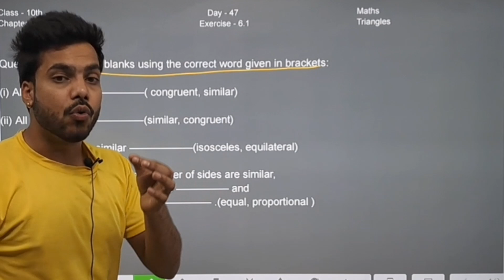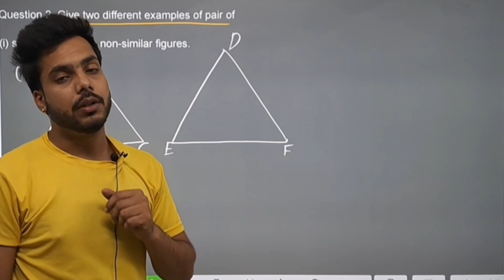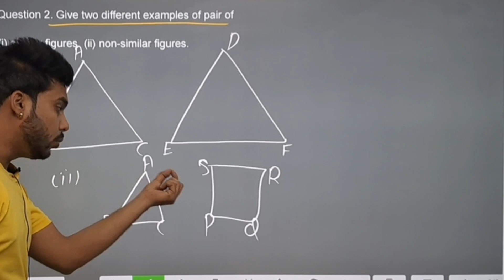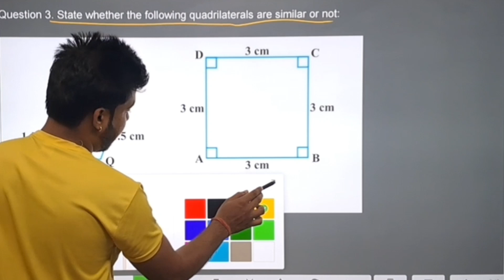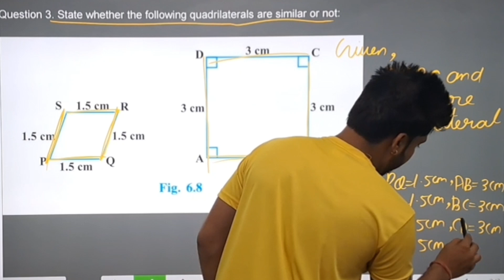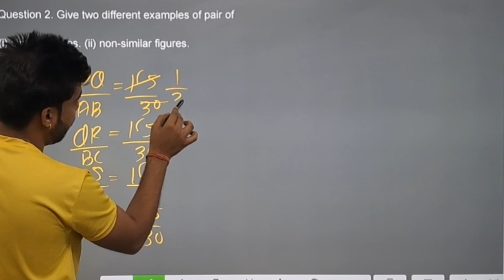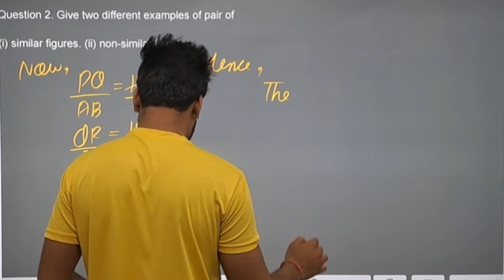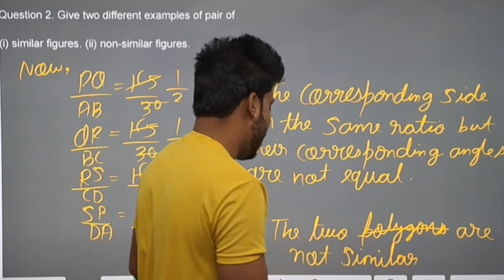Class 10 maths chapter 6 in English | Class 10 maths exercise 6.1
“10th Class Maths Detailed Solutions for Exercise 6.1 | Step-by-Step Explanation”

In this video, we cover the complete solutions to Exercise 6.1 from the 9th Class Maths textbook. Join us for a comprehensive, step-by-step explanation to help you understand and solve each problem with ease. Whether you’re preparing for exams or just need some extra practice, this video is perfect for you.

My second youtube channel video 👇🏻

10 class math chapter 6 exercise 6.1
10 class math exercise 6.1
champion academy maths
class 10 maths  NCERT exercise 6.1 solution
CBSE Class 10 maths  exercise 6.1 solution
NCERT solution for class 10 Maths chapter 6 exercise 6.1
how to solve class 10 Maths NCERT exercise 6.1
Step-by-step solution for class 10 Maths exercise 6.1
class 10th Maths exercise 6.1 NCERT solution
CBSE Board Class 10 Math chapter 6 exercise 6.1 solution
class X Math NCERT chapter 6 exercise 6.1 solution
complete Guide to class 10 Maths chapter 6 exercise 6.1 solution